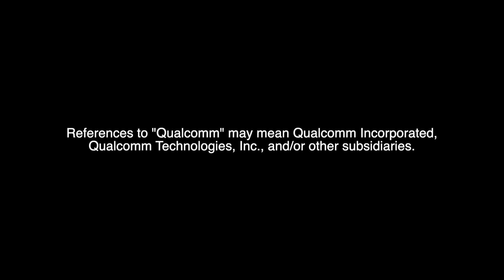How Qualcomm is reducing mobile operator OPEX and improving sustainability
The drive to improve network sustainability while also reducing total cost of ownership (TCO) have contributed to power efficiency becoming a key theme for mobile operators and governments alike.